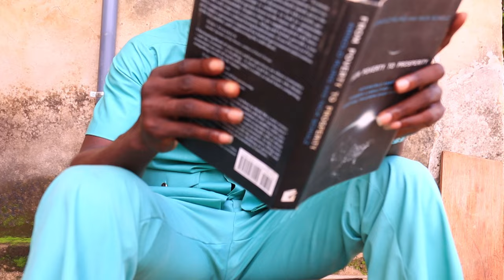MY WORLD EP 1 Ft ABOSKE 😂COMPANY 😂SPENDYLOVE ❤️HANNAH ❤️AROMA 😂MADI❤️GUNSHOT 😂MK BABA😂EDI😂KOFI 😂